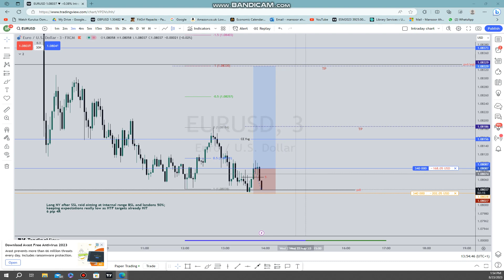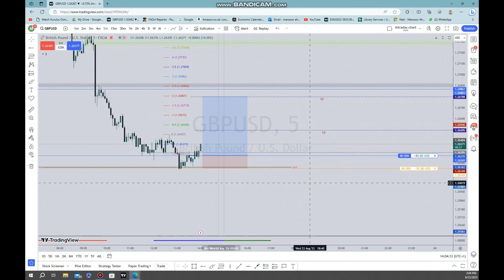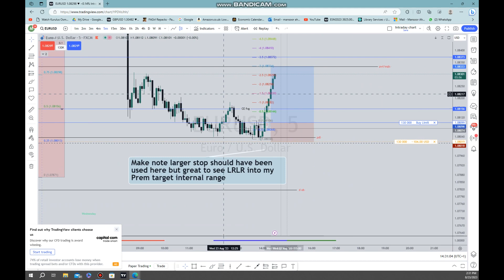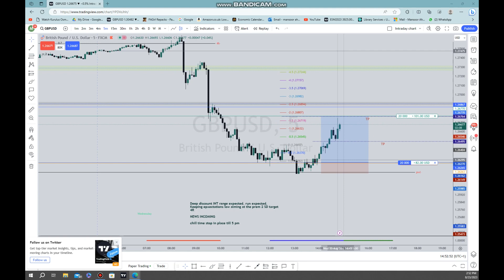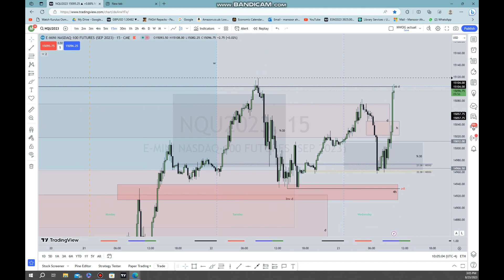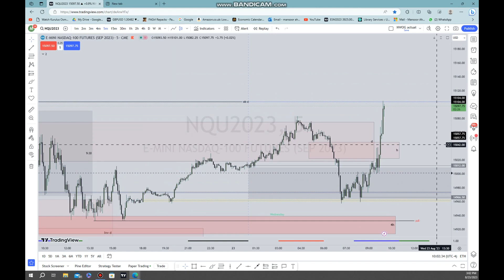Forex trades 23rd aug